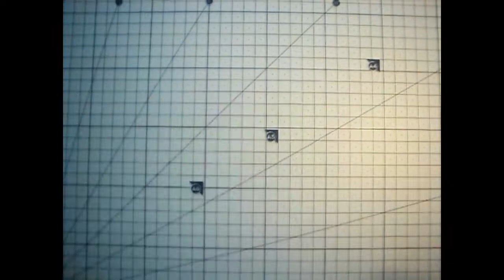Как сделать пасхальную скрап-открытку!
В этом видео я расскажу о том, как можно легко сделать открытку к Пасхе!